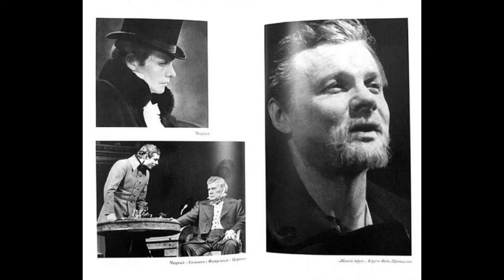Виталий Соломин - биография, работа в театре, фильмография, личная жизнь.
Виталий Соломин — советский и российский актер кино и театра, лауреат Премии Москвы и народный артист РСФСР. Известен по фильмам: "Женщины", "Шерлок Холмс - доктор Ватсон", "Летучая мышь", "Зимняя вишня" и др.

Криптовалюта:

BITCOIN: 1EqcuZBK2Sj7FBKCWXbRvR1ofQ8FqF21y3

USDT (TRC 20): TJ7Yn9kZzE7kXjZrb9uHFXNRTMFUMqaBBq

USDT (ERC 20): 0xbb00758678f8582ee70b9c6e9a6494ffe53d76a7

USDT (BEP20): 0xbb00758678f8582ee70b9c6e9a6494ffe53d76a7